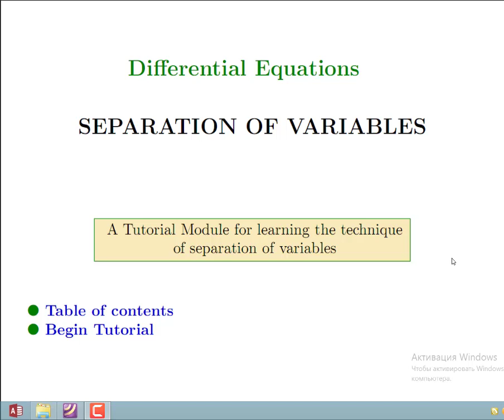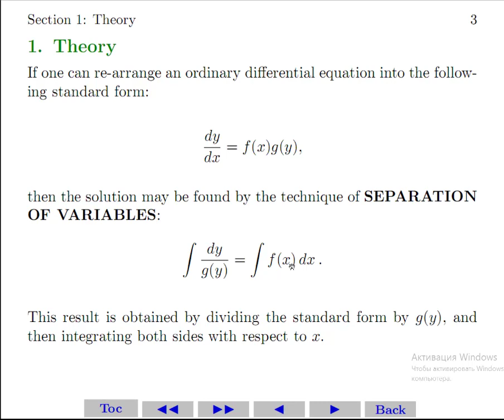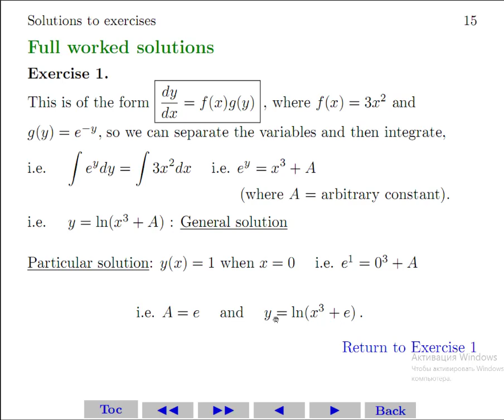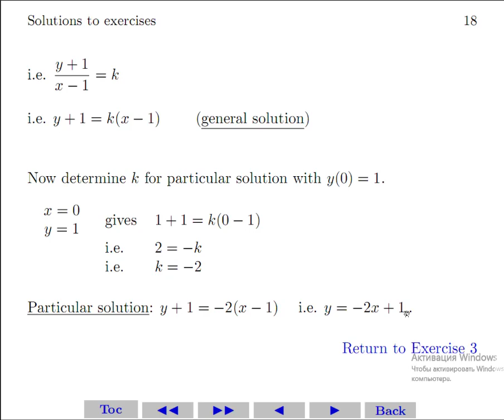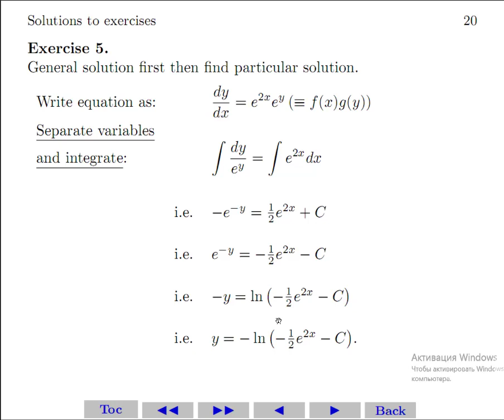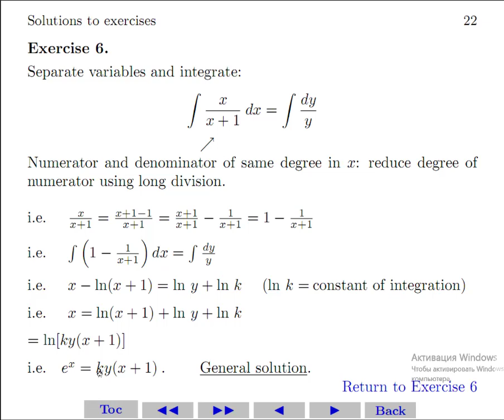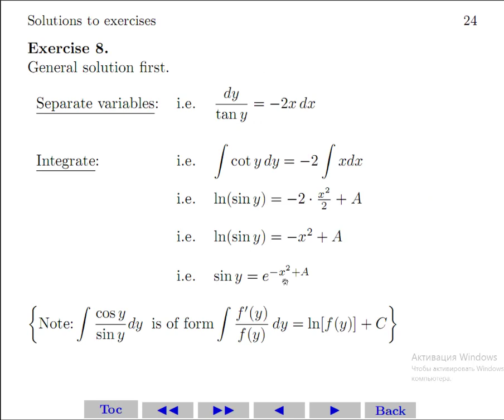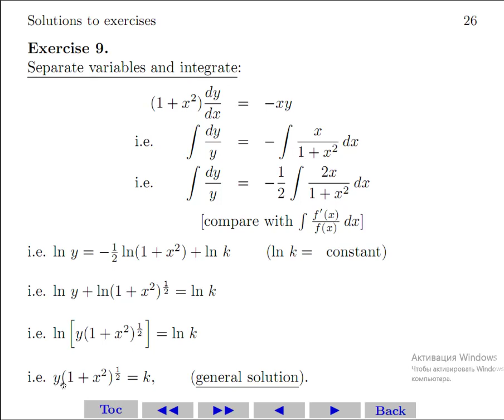O'zgaruvchilari ajraluvchi DT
ОТМ: Ўзбекистон Миллий университети
Фан: Дифференциал тенгламалар
Мавзу: Ўзгарувчилари ажралувчи дифференциал тенгламалар
Маърузачи: Хикмат Сабуров